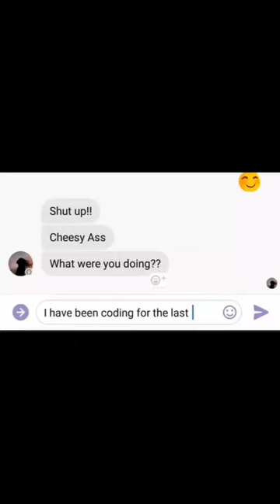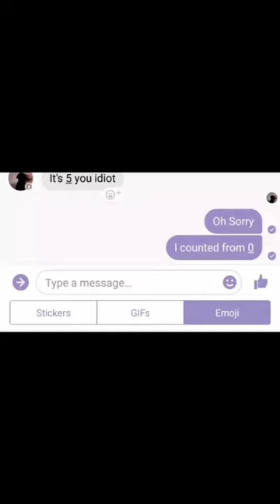When you chat with developer | Chat with programmer | WhatsApp chat ft. coder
Funny video ft. when you chat with developer.